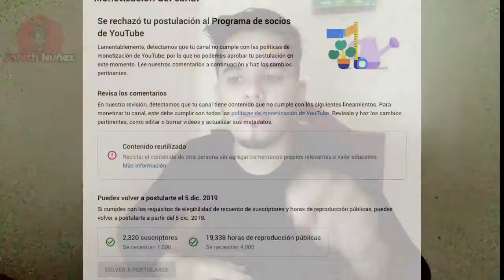Que Es CONTENIDO REPETITIVO En Youtube / Por Que Me RECHAZARON la solicitud de MONETIZACION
Que es el Contenido Reutilizado.

En Este Vídeo Te Explico Este Problema Común llamado ( Contenido Reutilizado ) o Contenido Repetitivo Que Afecta a Muchas Personas Ala Hora De monetizar su Canal de Youtube.

Espero Y Te Sirva de Forma Educativa y Puedas Entender y Aprender al Respecto Del Tema.

What is repetitive content on YouTube?